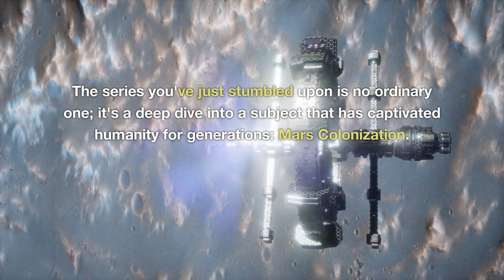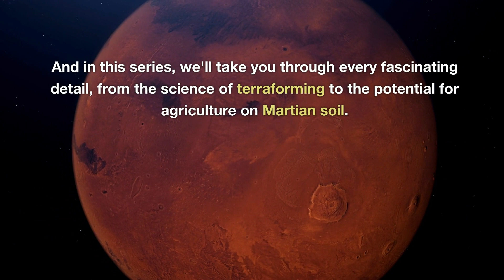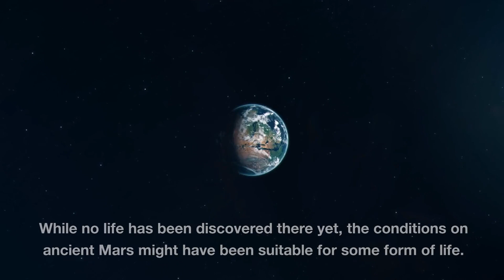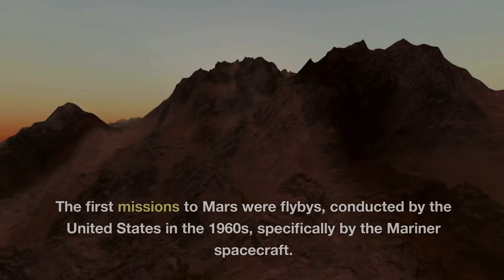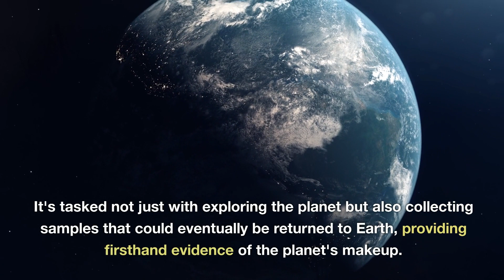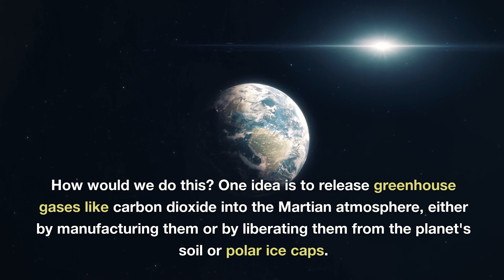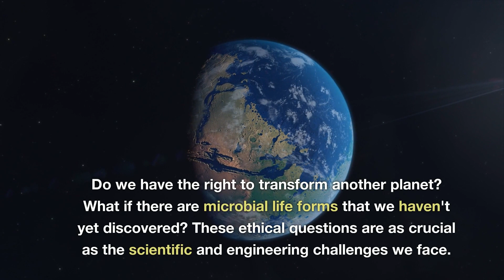Turning Mars Green - Introduction to Mars Colonization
Welcome to "Turning the Red Planet Green: The Feasibility and Challenges of Populating Mars." Whether you're a passionate space enthusiast, a budding scientist, or simply curious about the future of interplanetary travel, you've landed in the right place!
In today's episode, we journey from the early telescopic observations of Mars, demystifying myths and unraveling truths, to the present-day rovers that provide us with unprecedented insights into the Martian terrain. From the early speculations of "canals" on Mars to the groundbreaking findings of rovers like Curiosity and Perseverance, we trace the timeline of Mars exploration.
But our cosmic journey doesn't stop there. We venture into the audacious dream of terraforming Mars. How can we transform this distant, cold world into a second Earth? Can we introduce a breathable atmosphere and flowing rivers to the Martian landscape? And most importantly, should we?
Join us as we explore the history, the challenges, and the boundless possibilities that the Red Planet presents. Dive deep into a future where Mars isn't just a celestial body, but a potential new home for humanity. The universe, as they say, is the limit.